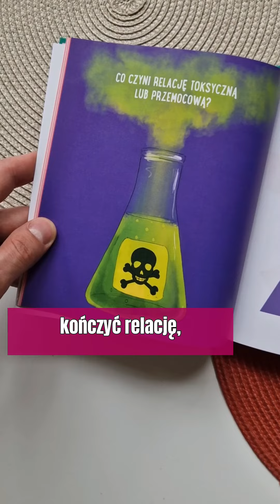"Pogadajmy o tym"- recenzja książki